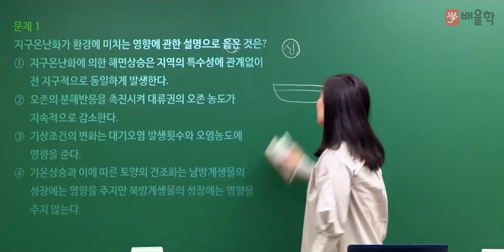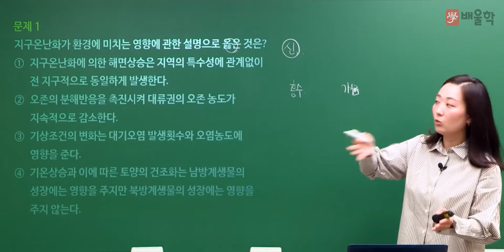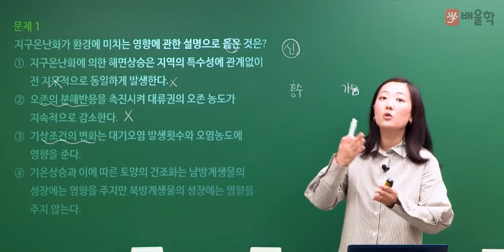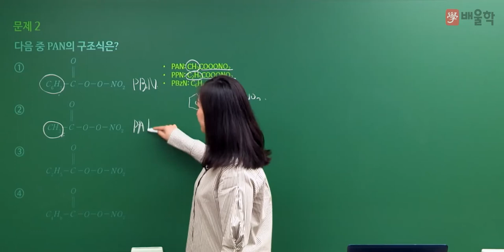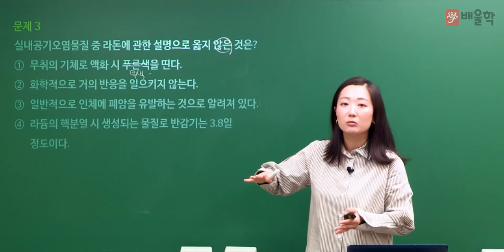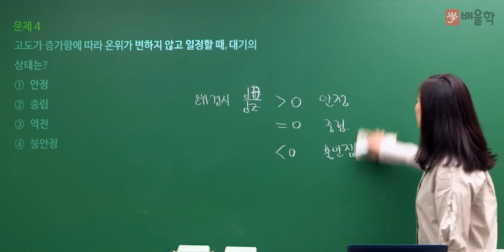[대기환경기사 필기] 2022년 1회 필기 기출 풀이 1과목 대기오염개론 - 고경미 교수님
2022년 1회 대기환경기사 필기 1과목. 대기오염개론 기출문제 해설 강의!